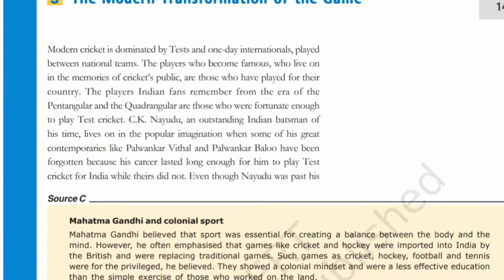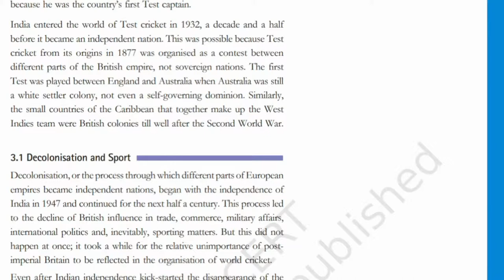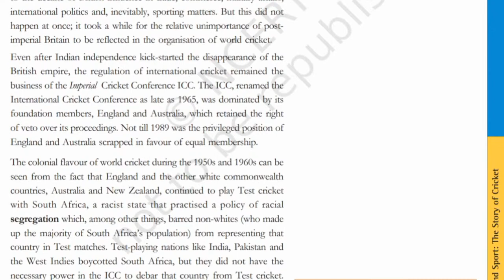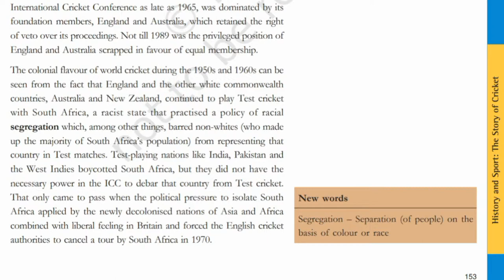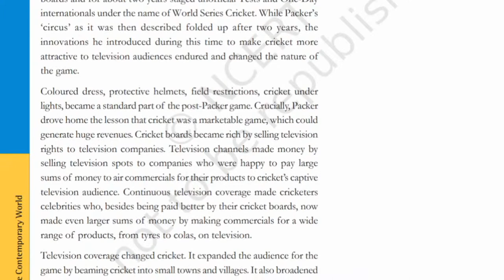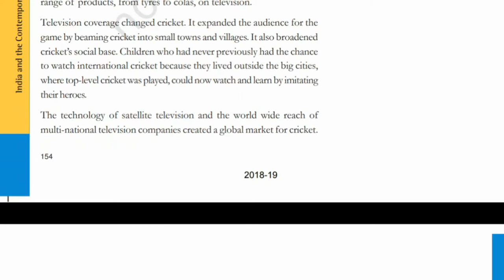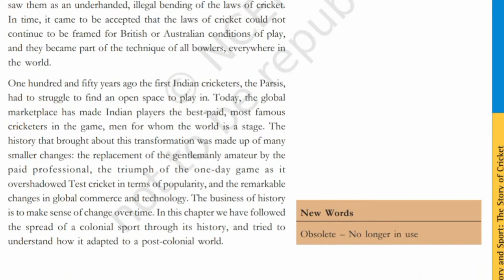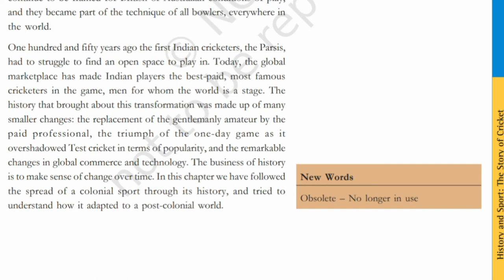NCERT-CLASS 9TH HISTORY-CH 7-HISTORY AND SPORT:-The story of cricket(PART-3)-|HINDI SUMMARY